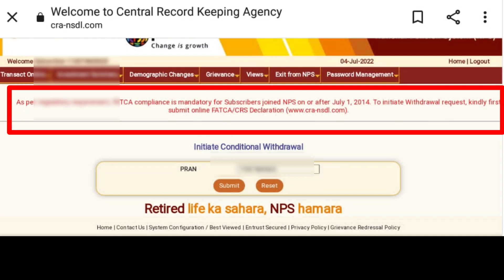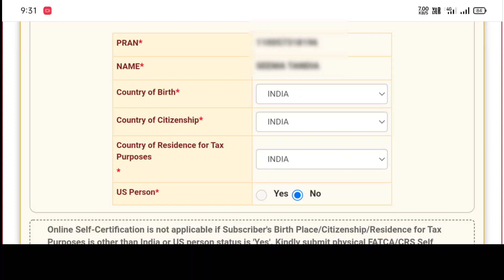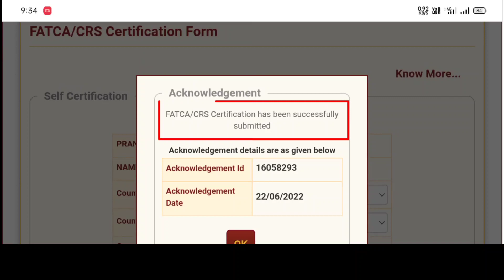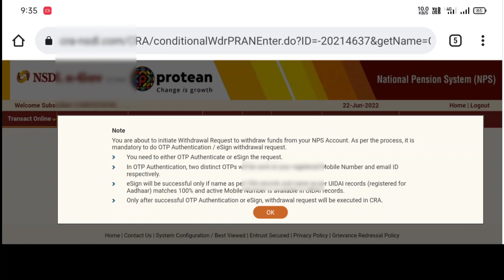How to solve FATCA/CRS problem in nps account.How to fill FATCA declaration.FATCA/CRS declaration.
fatca problem kaise solve kare
fatca/crs problem kaise solve kare
fatca declaration kaise karen

 Hii friends
         इस चैनल में आपको दीक्षा पोर्टल से संबंधित, निष्ठा प्रशिक्षण संबंधी, Cisco WebEx संबंधी, cgschool से संबंधित, टिप्स & ट्रिक, शासकीय आदेश, कर्मचारियों से संबंधित, विद्यार्थियों से संबंधित, technology से संबंधित वीडियो देखने को मिलेंगे।